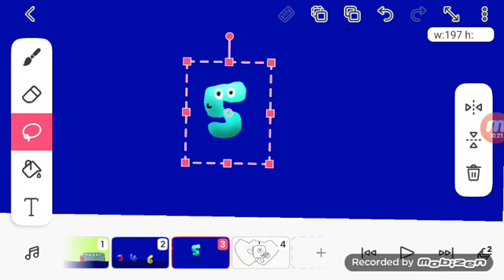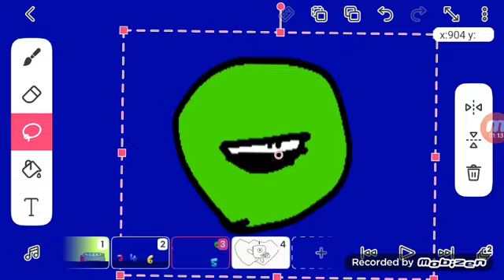color trouble part 2